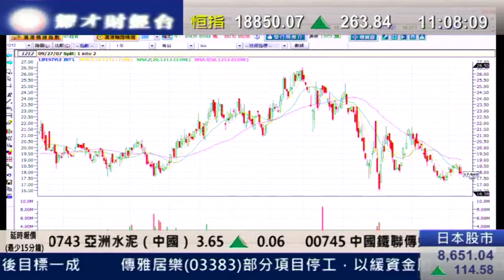耀才財經台 劉幸鈺 黄偉豪 12 Dec2011 即場教路之有問必答 part 3 1100